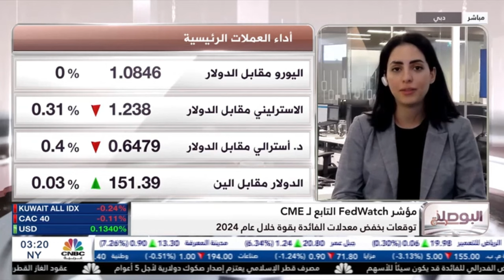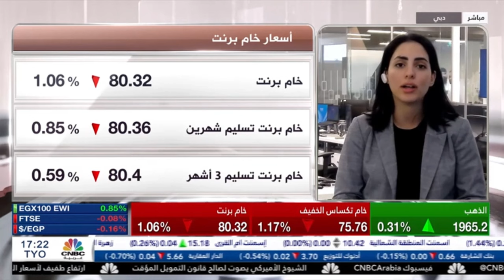بعد بيانات التضخم الأمريكية ما هي توجهات الفيدرالي المقبلة؟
عقب صدور ‏بيانات أكدت المزيد من الإشارات على تباطؤ التضخم، حديث حول مسار السياسة النقدية لدى الفيدرالي الأمريكي.
النفط يتراجع متأثراً بزيادة مخزونات الخام الأمريكية